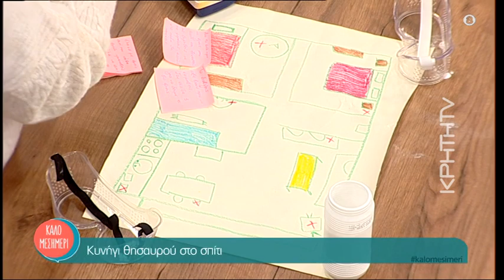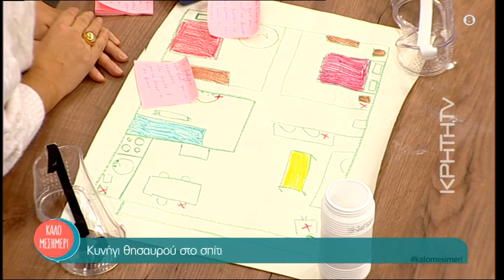Εκμεταλλευόμαστε το Lockdown και δημιουργούμε μαζί με τα παιδιά στο σπίτι